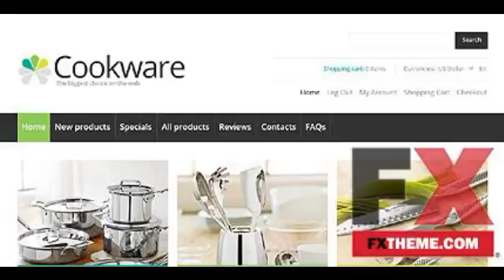Housewares Zen Cart Template by Hermes Zen Cart TMT by German Wardell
Categories : Zen Cart
Template Name: White Housewares Zen Cart Template by Hermes
 Item number: 46179
  Template Type: Zen Cart
  Author: Hermes
 Downloads: 0

   ZenCart Engine: 1.5.x

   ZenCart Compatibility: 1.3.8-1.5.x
   Software Required: Adobe Photoshop CS+;PHP 5.2.14 or higher; MySQL 4.1.3 or higher;Apache 2.0 or higher;PHP configured to support CURL with OpenSSL;Zen Cart 1.5.x

   Features: Admin Panel Templates that allow you to manage the content via the use of admin panel.

   Functionality: Online Store/shop

   Layout: 2 Columns

   Width: 1920px

  Related Categories:Housewares Templates; &nbsp; Interior &amp; Furniture Web Templates;

&nbsp;

 This design is also available as:&nbsp;
 VirtueMart